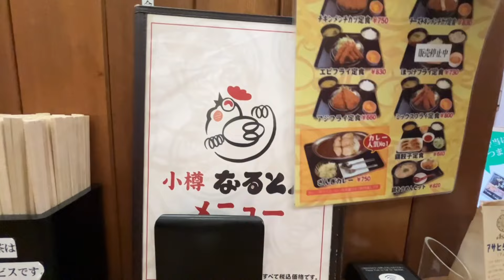小樽 なると屋 朝里本店 naruto-ya 新光2,Otaru Hokkaido